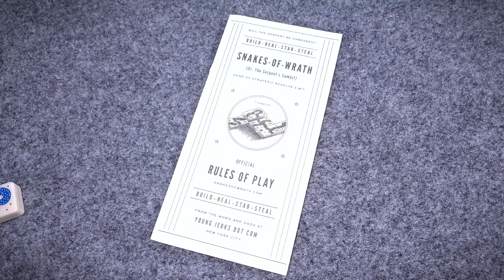Snakes Of Wrath!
This is just a quick look at a Kickstarter we just received called Snakes Of Wrath. Enjoy!